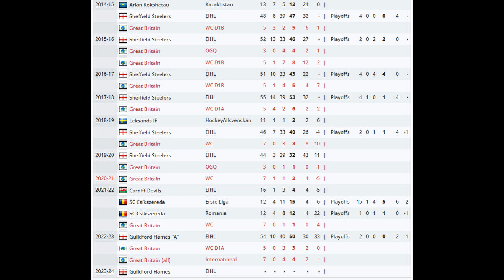Guildford Flames Sign Ben O'Connor